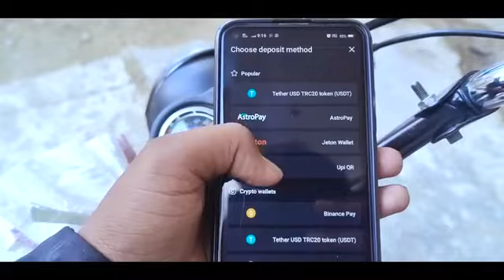new comedy video real full short official and long Manish Prajapati muz funny new comedy